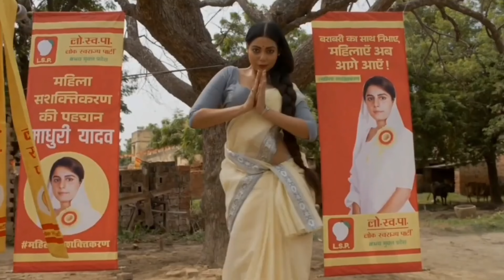Women Of Mirzapur | Strong Female Cast of Season 4 | Mirzapur Series Top Characters | Prime Video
Female cast  of Mirzapur season 3 If we talk about all three seasons of Mirzapur, we only talk about male characters, whereas its female characters are also as strong as the male characters. Let's know about the beautiful beauties of the Mirzapur web series.

Starring
Shweta Tripathi Sharma, Rasika Dugal, Harshita Shekhar Gaur, , Isha Talwar, Priyanshu Painyuli etc